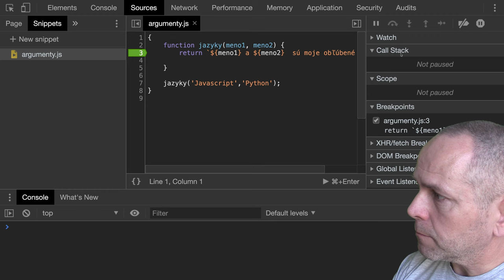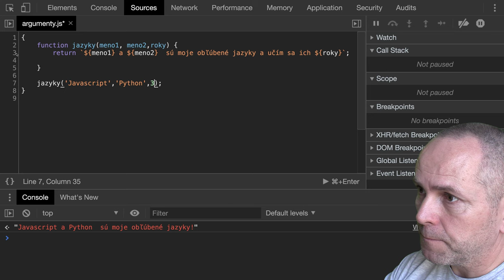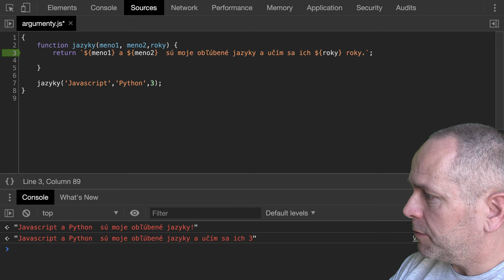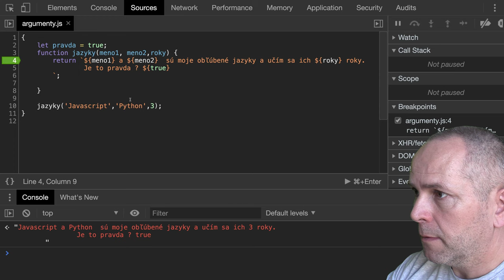🧩 1109 `H{i}!` - konkatenácia rôznych datových typov v reťazci v JavaScripte - Kodiri slovensky